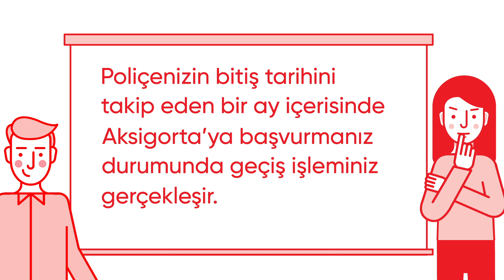Poliçemi Aksigorta’ya Nasıl Taşıyabilirim?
Poliçe taşıma işlemi yaparak Aksağlık Sigortası avantajlarından faydalanmaya başlayabilirsiniz. Başka bir sigorta şirketinde poliçeniz olması durumunda sigorta poliçenizi Aksigorta'ya taşımanız mümkün.

Poliçenizin bitiş tarihinin ardından bir ay içerisinde işlem yapabilirsiniz. Aksigorta poliçe transferi için sigorta sahiplerini yormaz. Yalnızca bir başvuru ile işlemleri başlatabilir, kendiniz ve aileniz için Aksigorta'nın sağlık hizmetlerinden faydalanabilirsiniz.

4000'i aşan anlaşmalı kurum ve geniş poliçe kapsamı ile diğer şirketlerden ayrılan Aksigorta, ailenizin üyeleri için hazırlanan farklı planları tek poliçede buluşturmasıyla tercih edilir.  Ailem, Çocuğum, Yeni Hayat ve VIP paketlerden birini seçerek poliçenizi hazırlatabilirsiniz.

Yeni nesil sigortacılığı sizlere sunan Aksağlık Sigortası'nın tüm süreçlerini, bilgilerinizi mobil uygulama üzerinden kontrol edebilirsiniz. Üstelik Aksigorta avantajlarının yanında bir de üyelere özel ücretsiz check up hediyesi var.

Aksağlık Sigortası'nın avantajları, sunduğu fırsatlar ve anlaşmalı noktaları için hesapları takip edebilirsiniz.